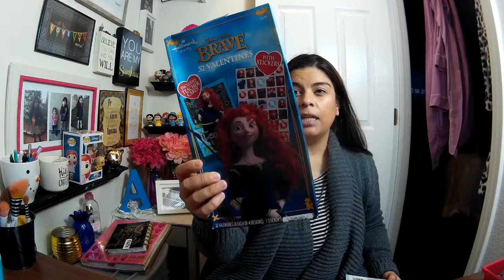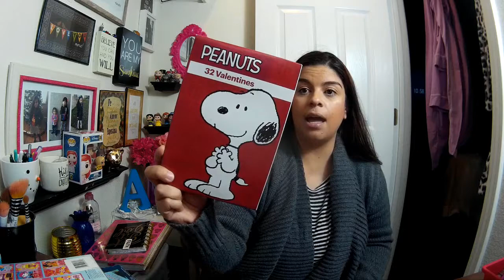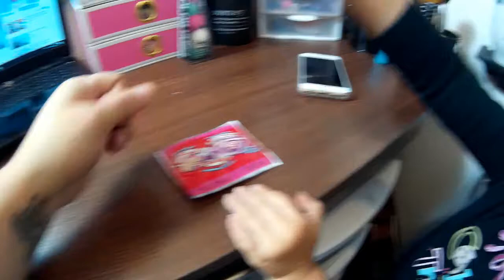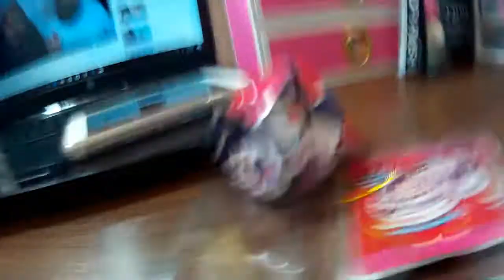VLOG #103 ISLA Y YO REVENTAMOS GLOBOS Y EL DOLLAR STORE